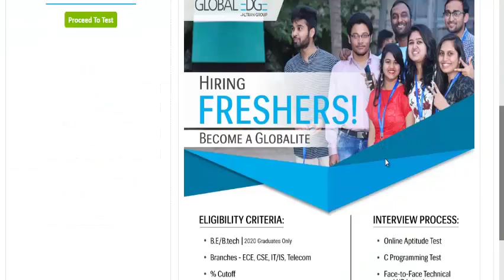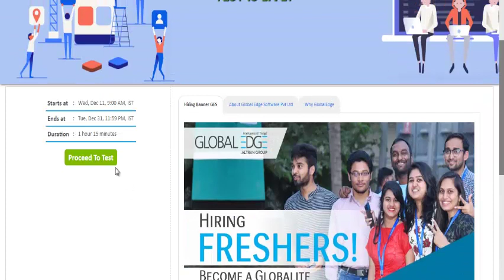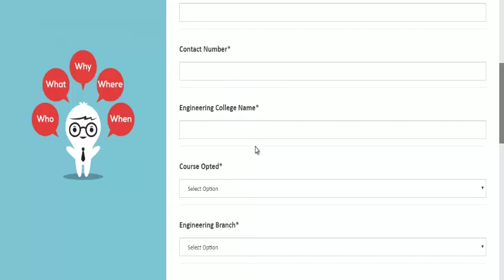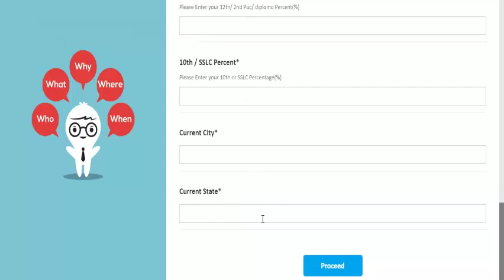Global Edge Off Campus drive for 2020 Batch | How To Register| Job Description